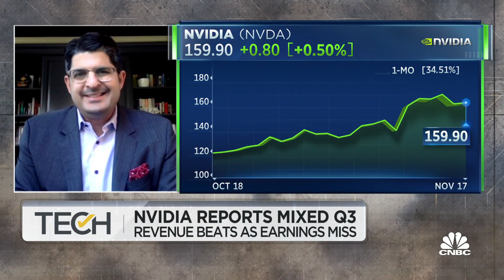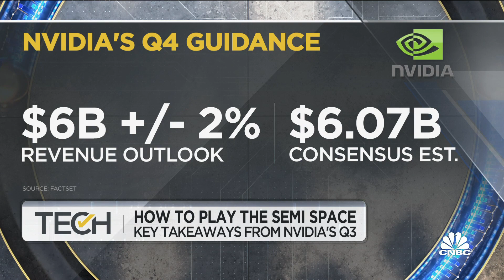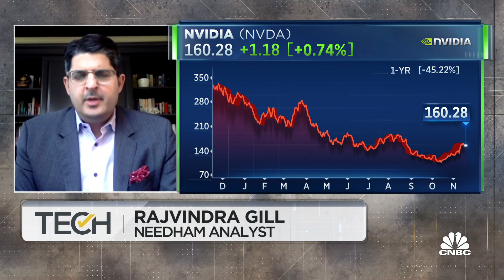Nvidia positioned better than its competitors headed in to 2023, says Needham's Rajvindra Gill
Needham Senior Analyst Rajvindra Gill joins 'TechCheck' to discuss his decision to issue Nvidia a buy rating with a $200 price target, optimistic guidance for Nvidia's gross margins in Q4 and the company's gaming and data center revenue growth expectations.